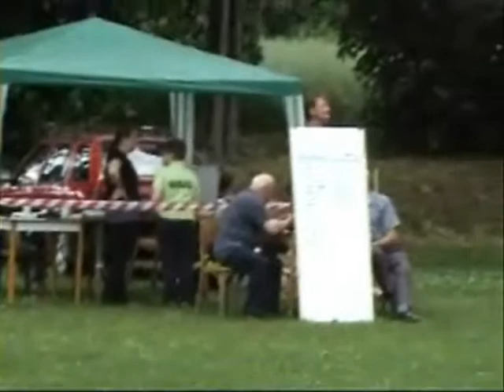Atmosféra na soutěži